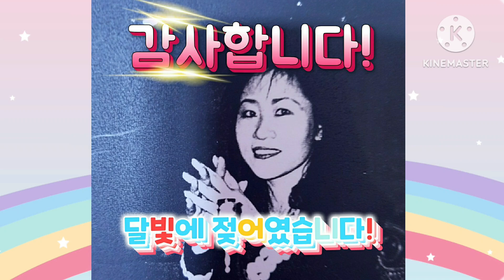달빛에 젖어 비가 오는데!🥰잘 지내는지?♥♥추억 속의 예쁜 그대들아?🥰😍여행,음악,자연의 아름다움,갈매기,까치,야옹이,강아지♥★달빛에 젖어 !♥★☆♥★☆😍🥰😍🥰😍